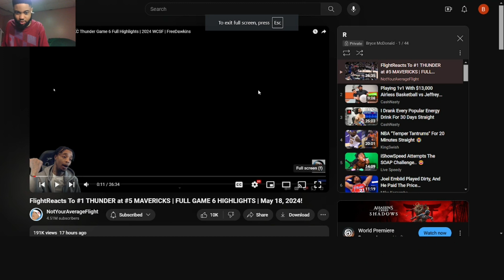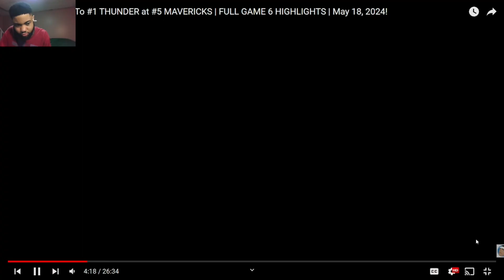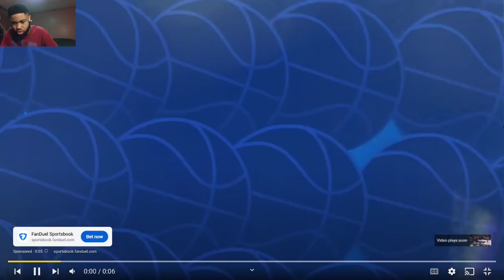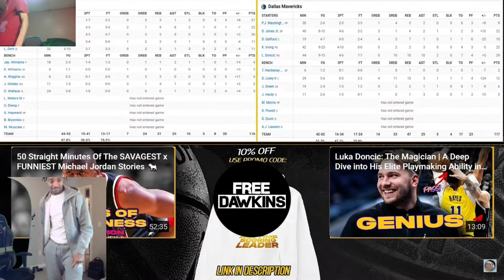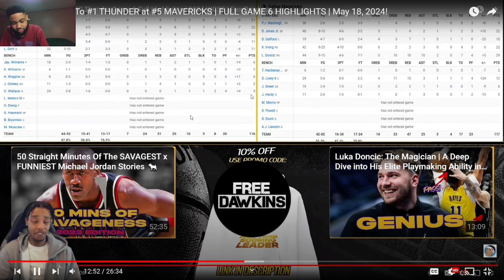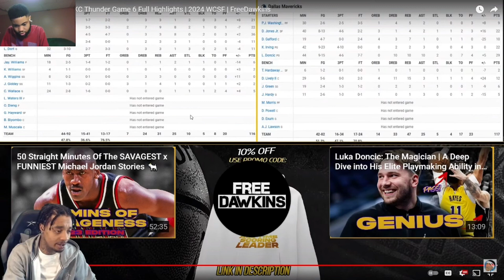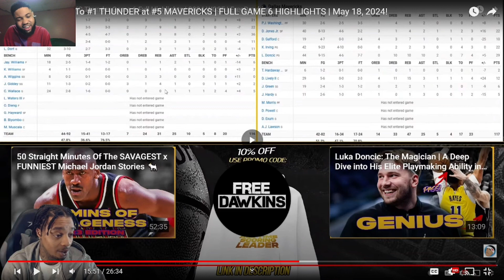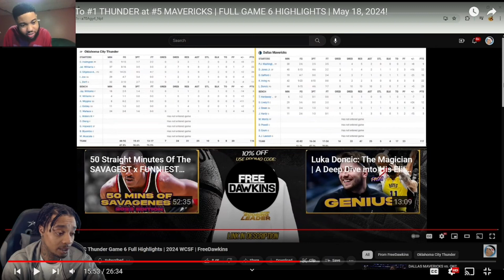WHAT A PRO WANTS IS CANCUN! #1 THUNDER at #5 MAVERICKS | FULL GAME 6 HIGHLIGHTS | May 18, 2024!